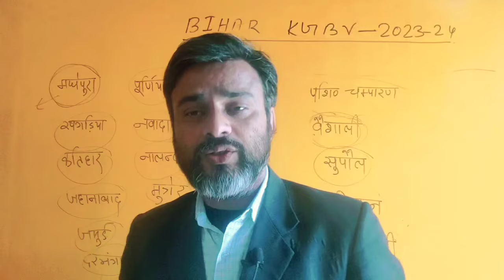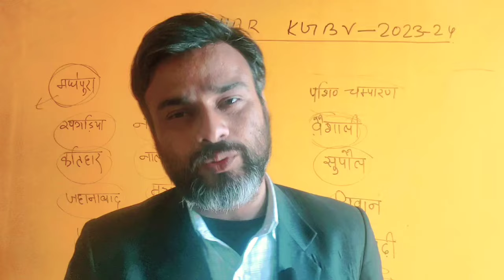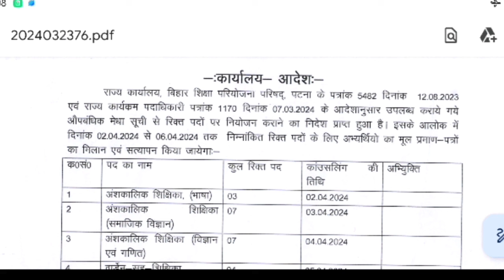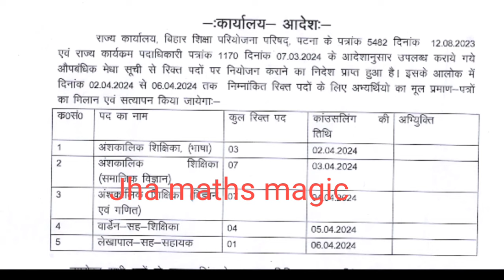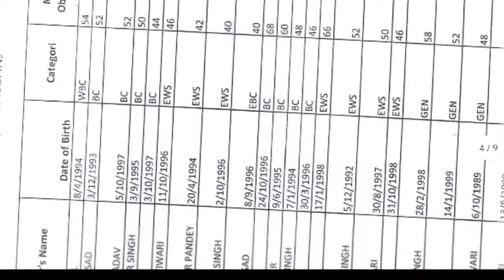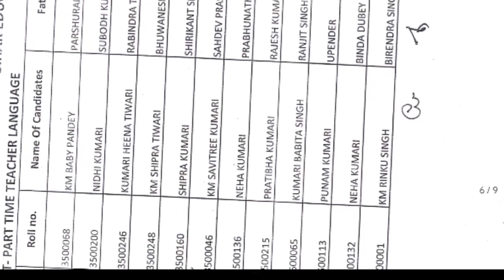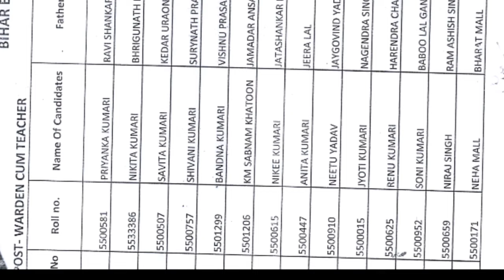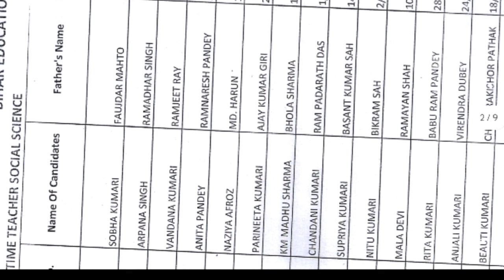Bihar KGBV vacancy 2024 update. न्यू नोटिस जारी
Kasturba Gandhi Balika vidyalaya vacancy
2024
Bihar KGBV vacancy new update
kgbv vacancy 2023
bihar KGBV vacancy update
bihar kgbv merit list update
bihar kgbv interview date
bihar kgbv anusevak interview
bihar kgbv rasoyia interview
bihar kgbv ratri prahari result
new vacancy kgbv 2024
ajamgarh kgbv vacancy 2024
up kgbv recruitment
up Kasturba Gandhi Balika vidyalaya
up kgbv ambedkar nagar recruitment process
up kgbv agara recruitment process
jharkhand kgbv sahabganj recruitment
Bihar kgbv new update 2024 । Kasturba Gandhi Balika vidyalaya Merit list
Bihar kgbv merit list 2024 .
 interview ratri prahri mukhya rasoyia and sevika
computer teacher recruitment
bihar Kasturba Gandhi Balika vidyalaya rasoyia interview
Kasturba Gandhi Balika vidyalaya night watch man interview
sevika interview
bihar kgbv second list update
document verification date kgbv
ratri prahari result kab aayega
rasoyia interview kab aayega